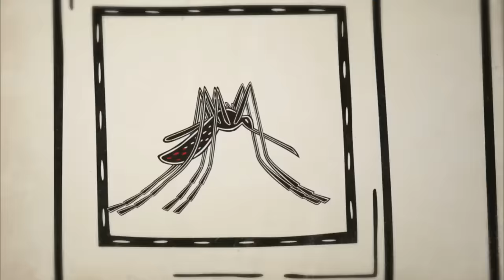Últimas - Evento reúne presidenta e intelectuais na defesa da democracia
ÚLTIMAS 16h - 31.03.16: A presidenta Dilma Rousseff participou, nesta quinta-feira (31), do Encontro com Artistas e Intelectuais em Defesa da Democracia. E mais: ministro do Supremo Tribunal Federal, Marco Aurélio de Mello, disse que impedimento da presidenta Dilma Rousseff, sem comprovação de crime, pode ser considerado golpe. Veja também: o advogado-geral da União, José Eduardo Cardozo, esteve no Supremo Tribunal Federal (STF), onde defendeu pedido da Presidência da República para remeter ao STF as investigações que envolvem o ex-presidente Lula na Operação Lava Jato.